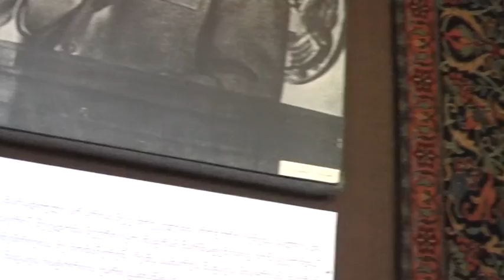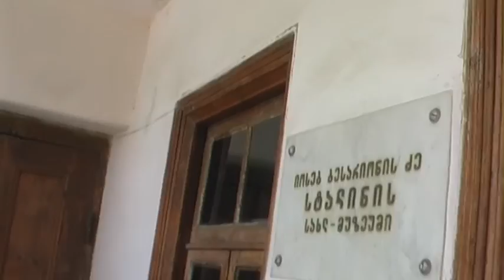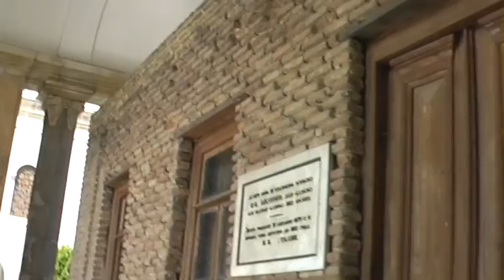גיאורגיה אצל סטאלין ועוד-עם המדריכה המקסימה רונית מירון Georgia